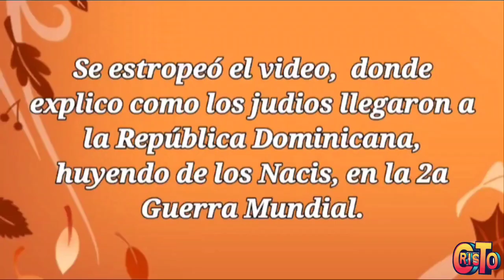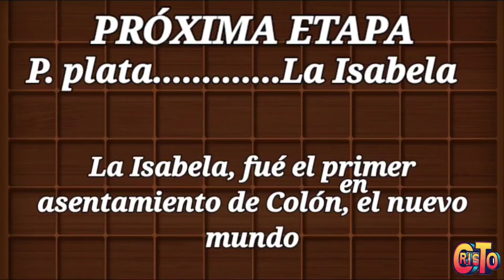Sosúa- Vida dominicana- El hombre senderista.